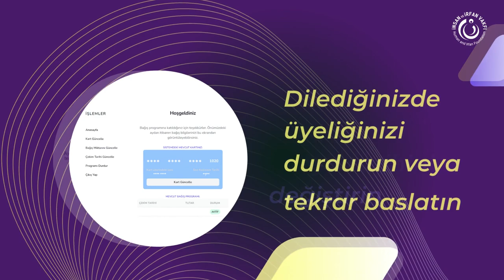Aylık Bağış Sistemimiz Yenilendi!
✔ Kolayca üye olun!
✔ İstediğinizde bağış miktarı veya tarihini değiştirin
✔ Dilediğinizde üyeliğinizi durdurun veya tekrar başlatın
✔ PCI-DSS standartında güvenlik

Yurt içi ve yurt dışında düzenlediğimiz sosyal yardım faaliyetleri ve yüzlerce öğrencimize sunduğumuz burs imkanlarıyla sen de ihtiyaç sahibi kardeşlerimizin yanında olabilirsin 🔻